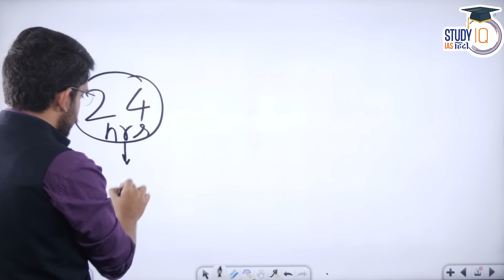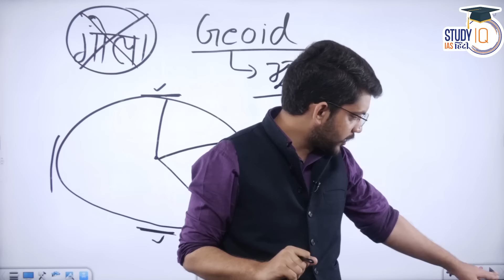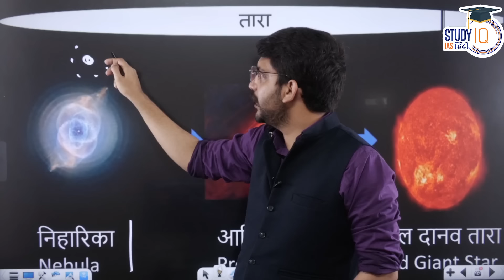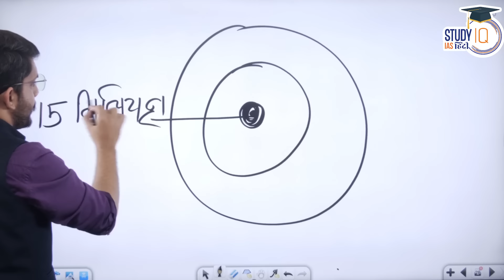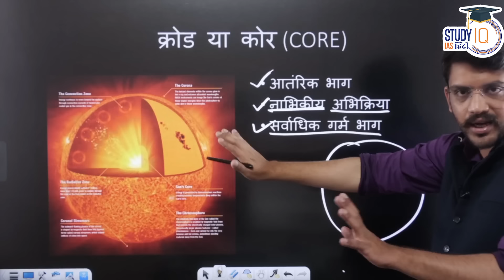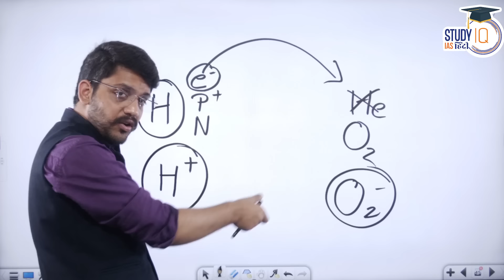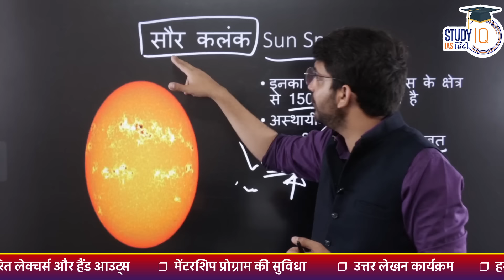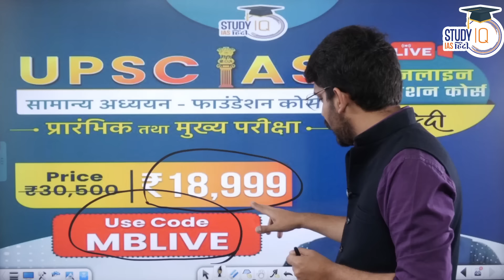Sun I Class 02 I Geography I StudyIQ IAS Hindi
in this session MUKUL BHARDWAJ sir will be starting with Geography subject for PRE as well as Paper -1 and Paper -3 For UPSC MAINS